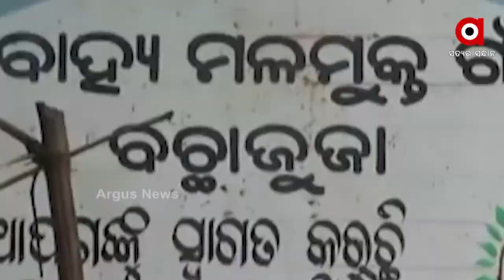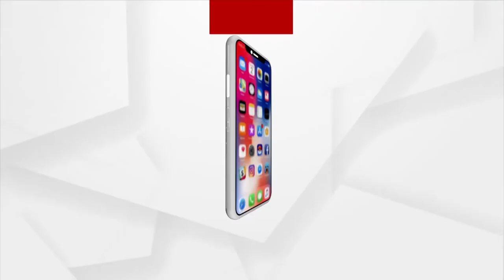ଗରିବଙ୍କୁ ସାହା କିଏ ?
ଫେଲ୍ ମାରିଛି ସରକାରୀ ଯୋଜନା I କାହା ମୁଣ୍ଡରେ ନାହିଁ ଆବାସ ତ...କିଏ ବାପାମା' ଛେଉଣ୍ଡ, ଖୋଜୁଛି ସାହାରା I ନା ରହିବାକୁ ପକ୍କା ଘର ଖଣ୍ଡିଏ ଅଛି । ନା ମିଳୁଛି ବିଧବା ଭତ୍ତା । ଜେମାଙ୍କ ପାଇଁ ଯେପରି ଆଖି ବୁଜି ଦେଇଛି ପ୍ରଶାସନ ।